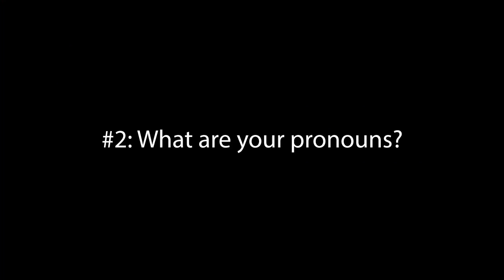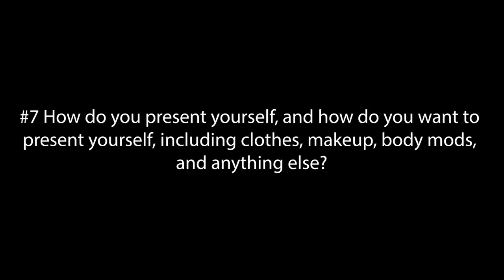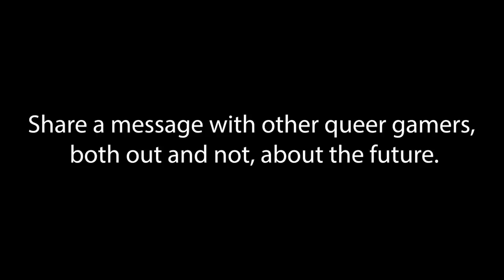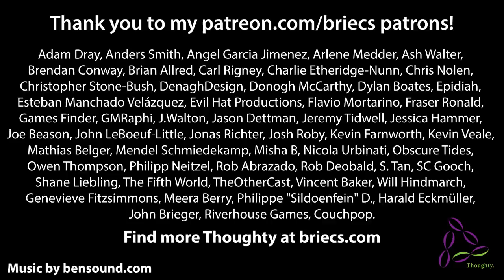IAmQueerGames 2018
This video includes a series of questions I've prepared, which also are in this description. If you’re a queer gamer or queer person-who-plays-games, please consider answering these questions in your preferred format – video, social media, blog – and use the hashtag IAmQueerGames.

1 Who are you?

2 What are your pronouns?

3 What's your queer, in a few words?

4 What are your intersections and chosen labels?

5 What's your gender (or lack thereof) and what does it mean to you?

6 What's your orientation and what does it mean to you?

7 How do you present yourself, and how do you want to present yourself, including clothes, makeup, body mods, and anything else?

8 What's this got to do with games - gender, queerness, Pride?

9 When do you remember being queer in game the earliest? What does it tell you about games and queerness?

10 What can cis straight people do to help?

Share a message with other queer gamers, both out and not, about the future.

I'll post my answers on my blog at briecs.com, but they're also in the video. Thanks for stopping by!

Note: In my video, I state that Marsha P. Johnson (a black trans woman) was the one who started the riot at Stonewall. According to this tweet the riot was started by Stormé DeLarverie, a Black Butch lesbian, and Marsha P Johnson & Sylvia Rivera (a Latinx trans woman) founded & organized PRIDE. I apologize for any errors - finding consistent information was pretty challenging.

- Some info on the Stonewall riots
- Some useful terminology for those unfamiliar
- One of my favorite charities